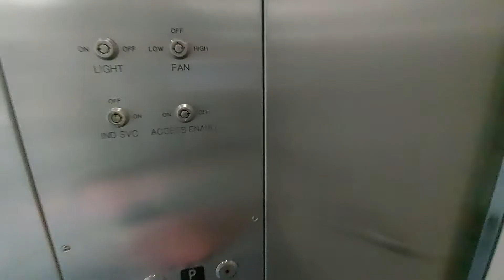2021 Elevator @ Katana in Chicago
Floors - 2 (S,P)
Capacity - 2100KGS